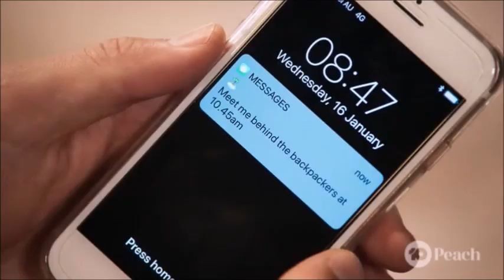Leo and Delaney scene 3 ep 8018